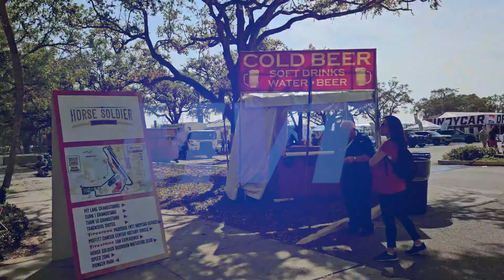Celebrating 1 Year with LPT Realty!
Join us as we celebrate our 1st anniversary with LPT Realty! Our incredible military veteran team has achieved so much in the past year, and we couldn't have done it without the support of our amazing team members and clients. Thank you for being the best team on LPT Realty!